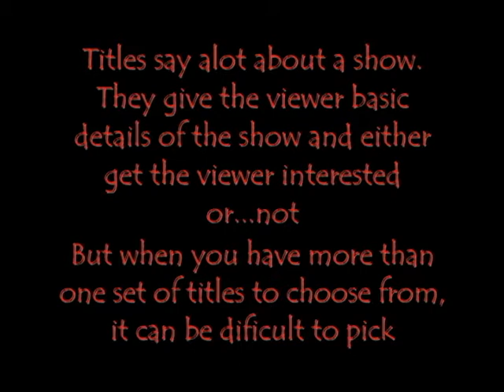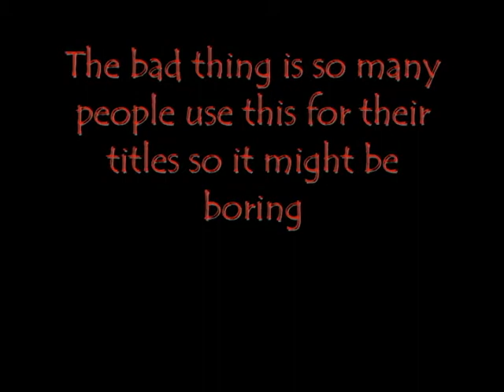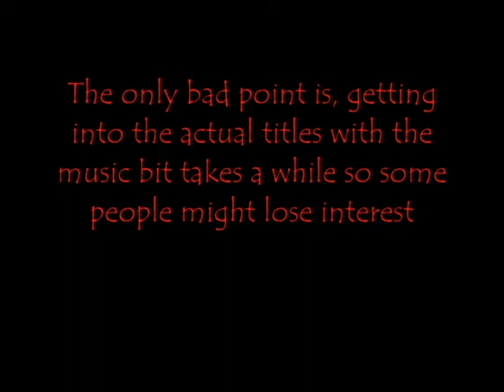Doctor Who Figure Adventures - YOU decide the titles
Don't vote saxon
Vote titles

With my doctor who figure adventures getting closer, I need you to help me decide which titles to use
It's all in the vid, just leave a comment saying which one you think
I have just finished writing the series so now I just need to get a tiny bit more cash and order the figures, then I'll start filming the day I get them
The voting for the titles will not close until the week after I get the figures and I will let you all know when I get them

Song: The Fratellis - Chelsea Dagger
Doctor Who belongs to BBC